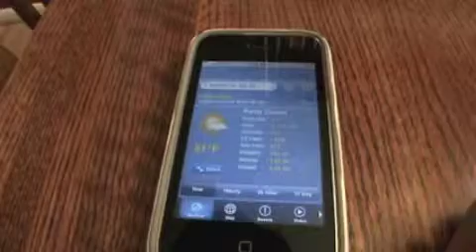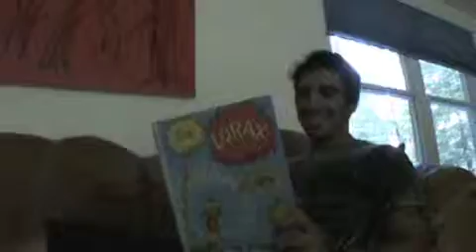Emma Skateboard tips.m4v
These are short skateboarding Lessons for everyone looking to skateboard. They are meant to be funny, and taken extra seriously.

Music is Kid Cudi "Erase Me"

All editing and filming is done by me and myself!